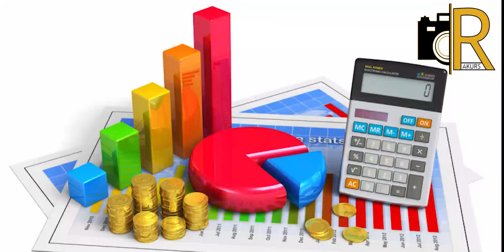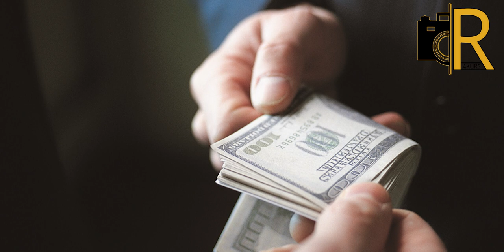DAVLATNI O'MARGANLAR bilan tanishing- Bosh prokuratura